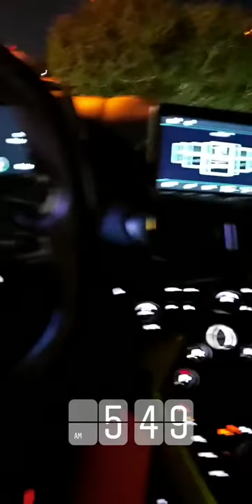Strip Club Rick | I Drove an Aston Martin To Spearmint Rhino at 6am for Chicken Wings